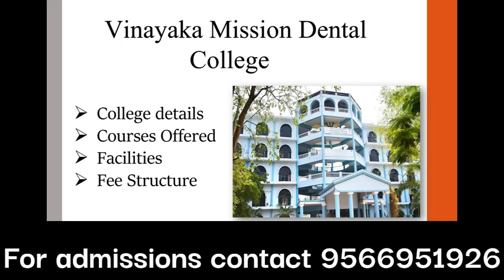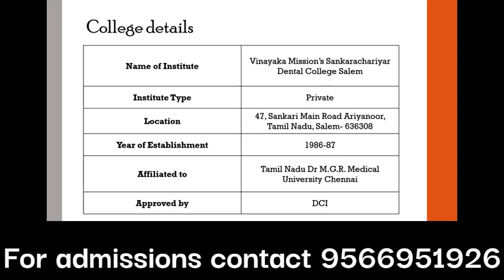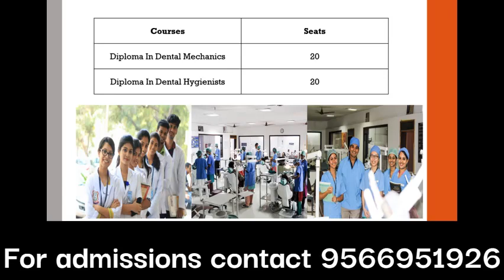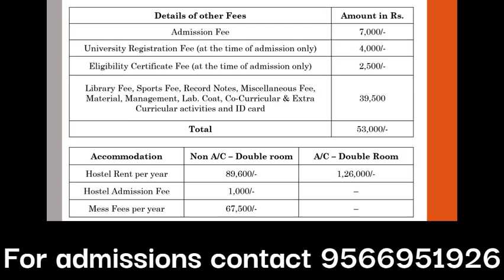Vinayaka Mission Dental College Review 2022 in Tamil